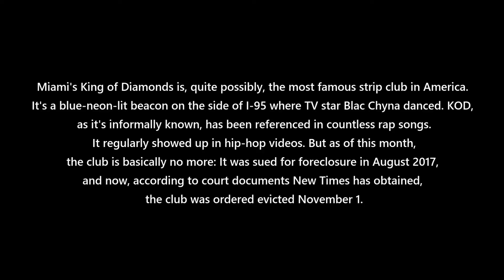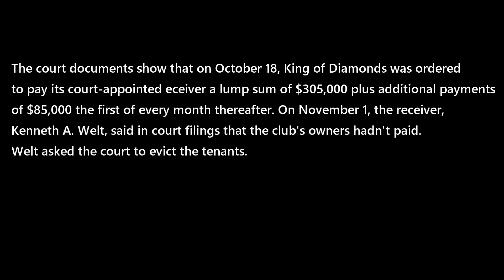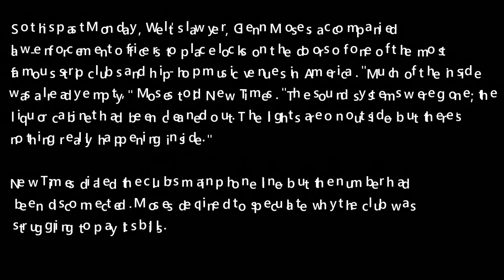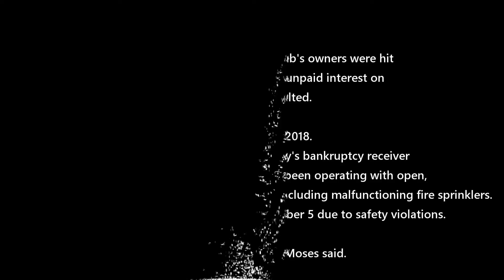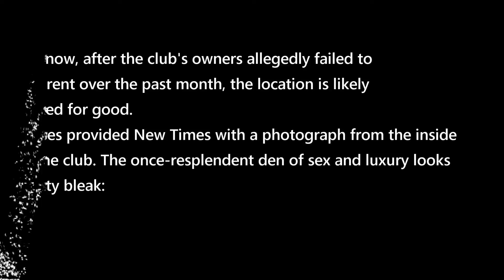Miami's Famed Strip Club King of Diamonds Shut Down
Famed Miami Strip Club King of Diamonds Shut Down

My Goal is to produce great content and more quality videos for my Parker Subs If you want to support me and the Nosey Parker Movement, so that I can produce more videos, please donate to my channel : : )

I will give you a shout out at the beginning of the video.
Join the Nosey Parker Gang